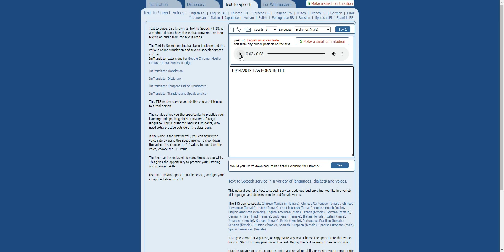October 14th 2018 Is a Very Risky Day...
When he watches p**n on a laptop, dad just ended up breaking it on that same day.